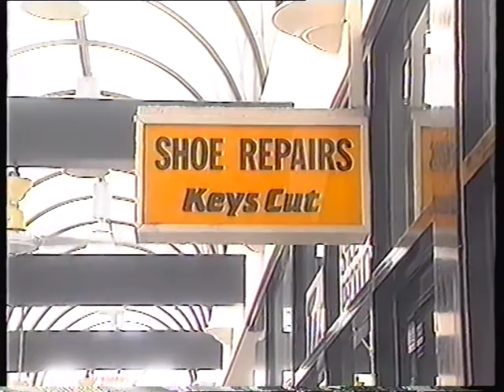Love Hurts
Love Hurts - a short film written by David Cummings.
Produced by David Cummings & Patricia Cummings.
With David Richardson and Elke Richardson.